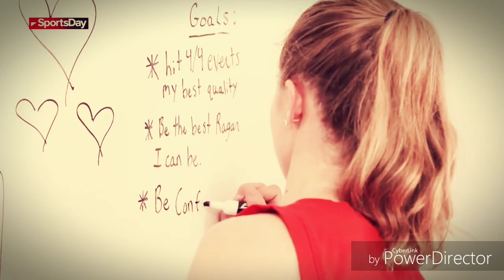Preview - Ragan Smith edit